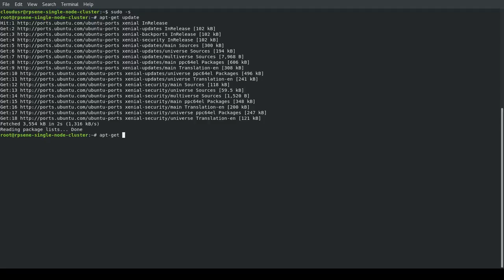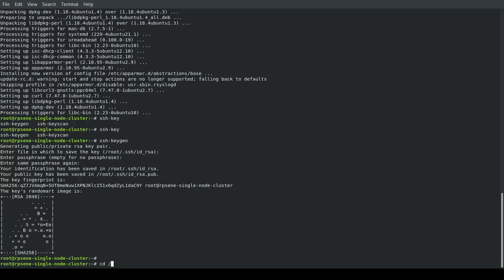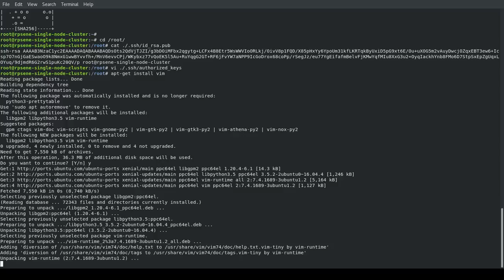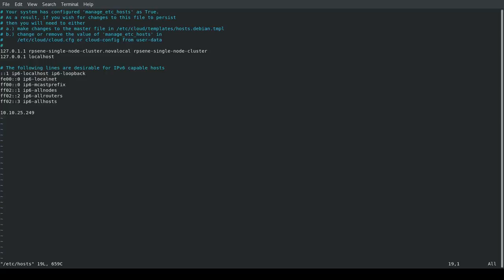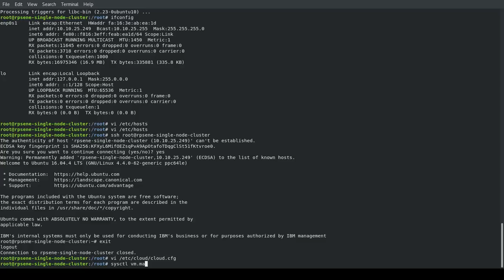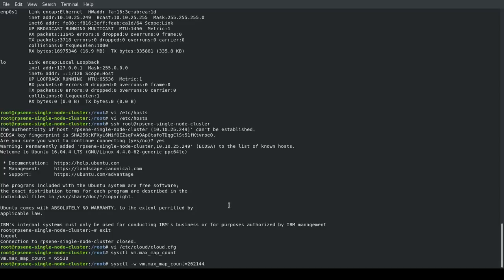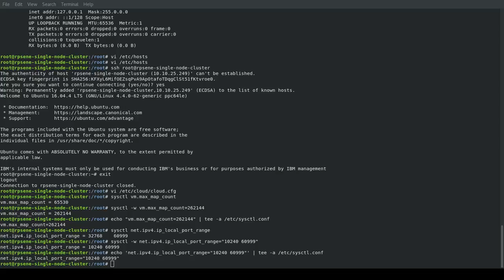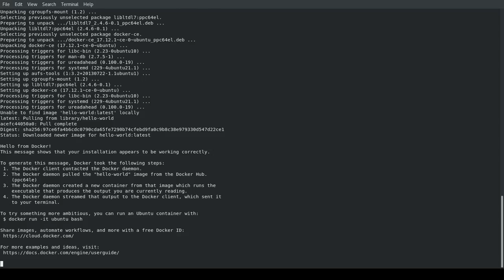Configuring and Installing IBM Cloud Private 2.1.0.1 as a single node | Part I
This is the first part of the installation and configuration of IBM Cloud Private 2.1.0.1 covering one node setup